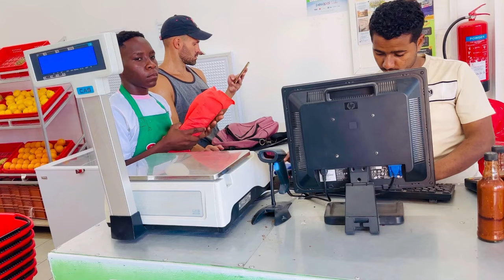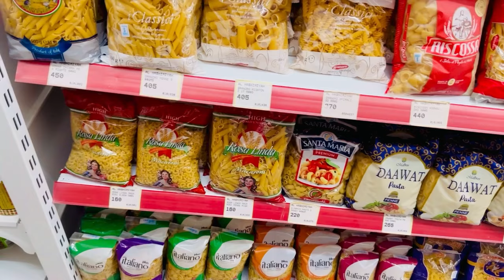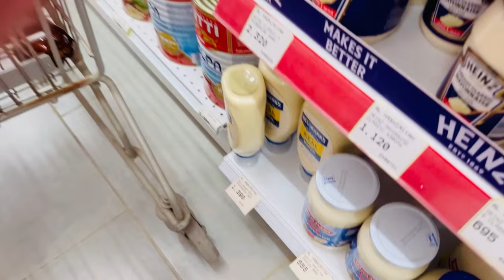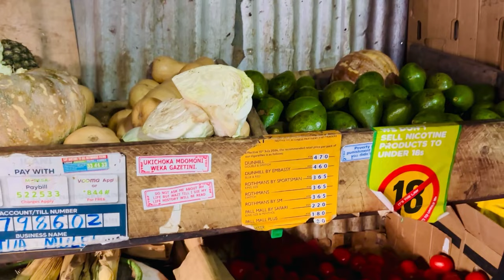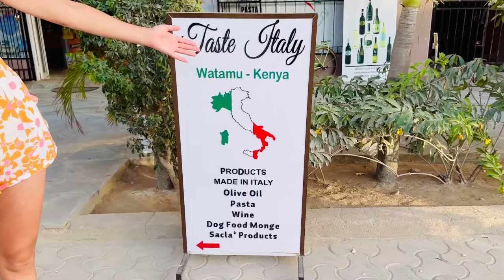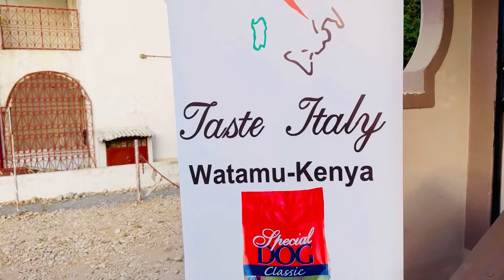Африка: час реальной жизни без монтажа